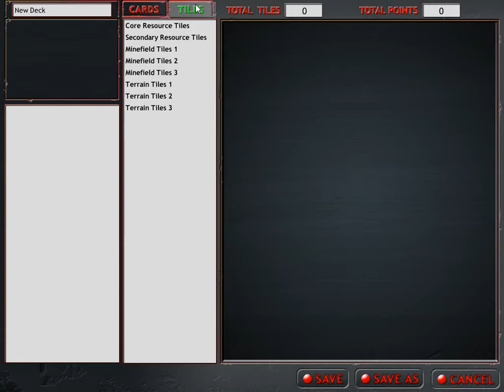Lets Playthrough Armageddon Empires (Deck Building - Humans - Part 1)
Hey everyone!  So here will be the first of several videos showing how to build a deck in this game, what the tiles/cards consist of and my explaining of various units/heroes/structures abilities and stats.  This series will consist of all the faction deck creation and I'll have links in the various Armageddon Empire playlists to the decks I am using.